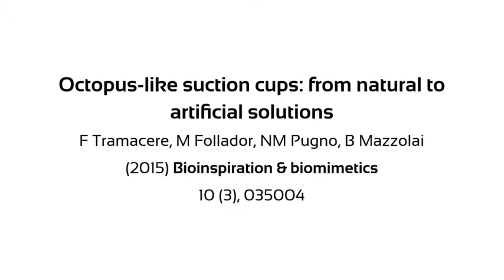Octopus-inspired suction cup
Attachment performances of a suction cup designed and developed taking inspiration by the octopus suckers.